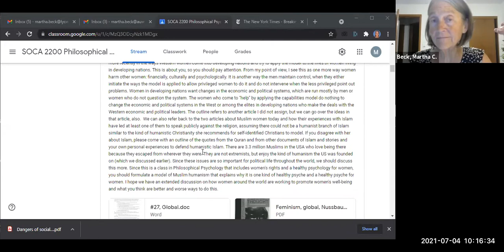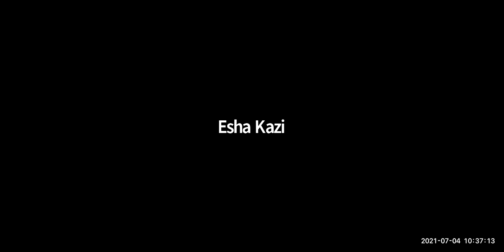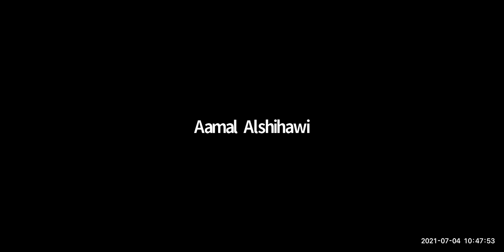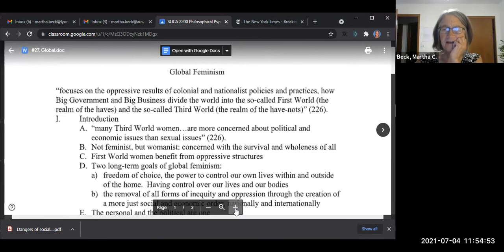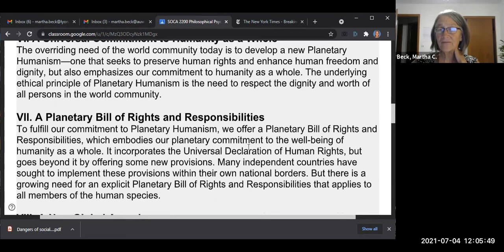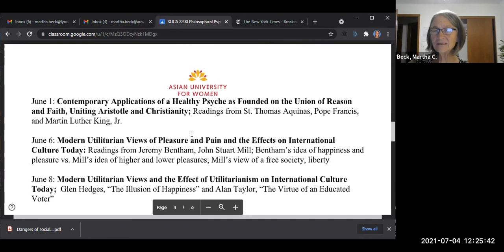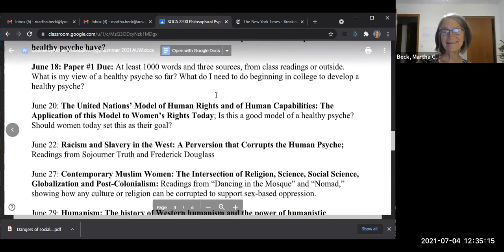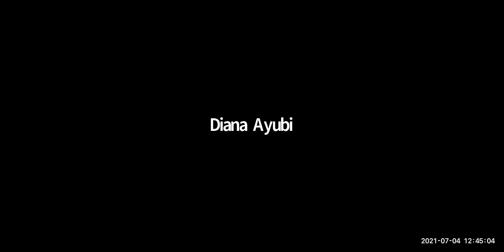Class #13: Philosophical Psychology: Global, Post-Colonial feminism and the Capabilities Model